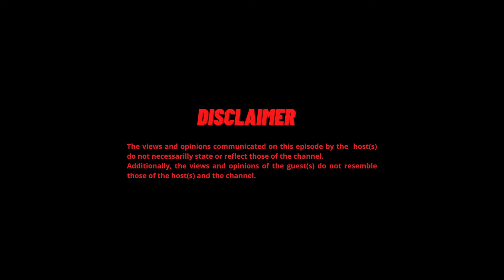on Ideal traits in a partner, The definition of broke ,50/50, Bear or Man, Colourism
The Up Podcast discuss the prejudice of men in social aspects and carry out the conversation of materialism in a women. They further generalize the social media narrative of body dysmorphia, colourism and gender roles in paying for the bill? What is your connotation of BROKE? They share their experiences on breast reduction and melanin preferences. YOU ARE IN FOR THE TRANSPARENCY!!!

Let us know with your subjective experiences and what are some of the things that the Close friends find difficult to navigate around gendered constructs.

To see more of Sihle

To see more of Dezz_lee

To see more of palesalegodi